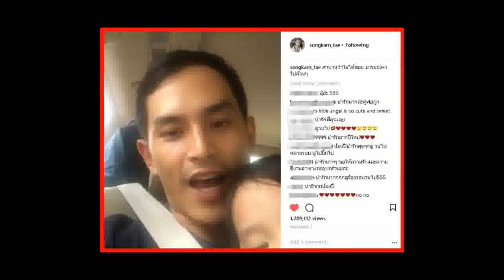สงกรานต์ โพสต์คลิปถึง แอฟ อีกแล้ว! แบบนี้ต้องการสื่อนัยสำคัญหรือไม่! หลังพบกันที่งานโรงเรียนลูก!!